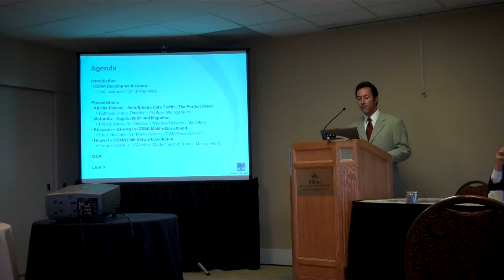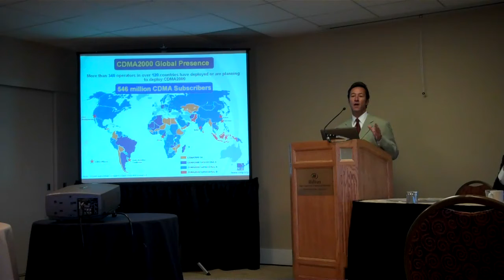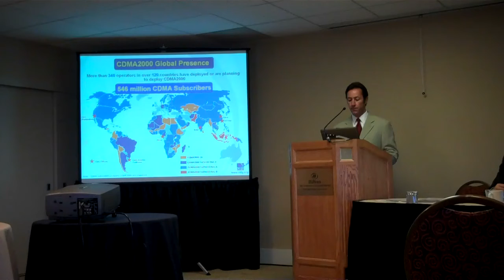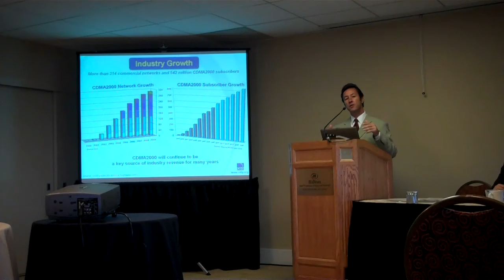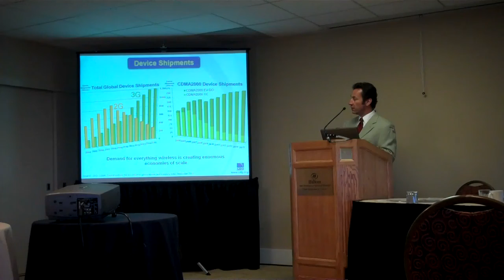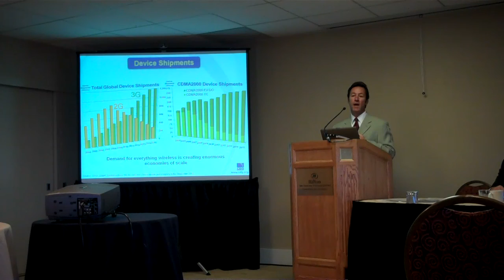Joe Lawrence (CDG) - Introduction and CDMA Update (Part 1 of 2)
Joe Lawrence, VP of Marketing for the CDMA Development Group (CDG), provides and introduction and global update on CDMA.  Recorded on October 5, 2010 at the CDG San Francisco Financial Analyst Seminar.